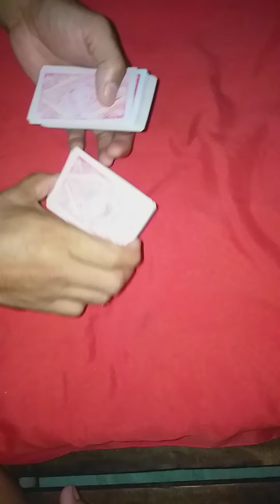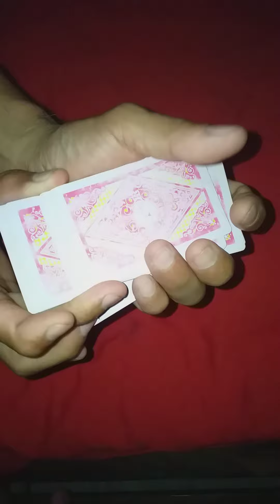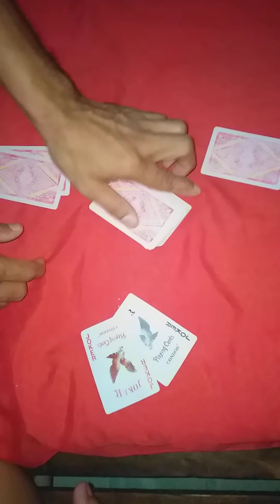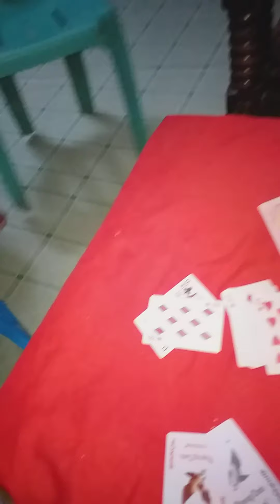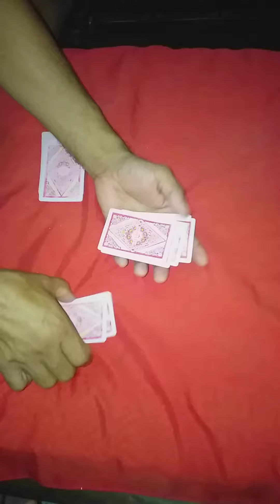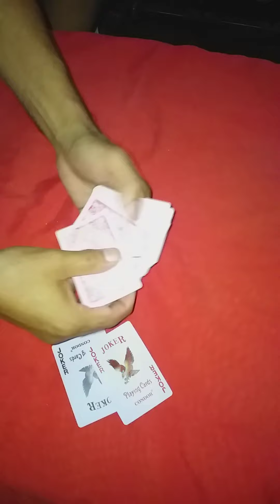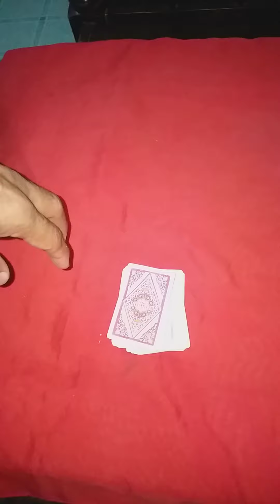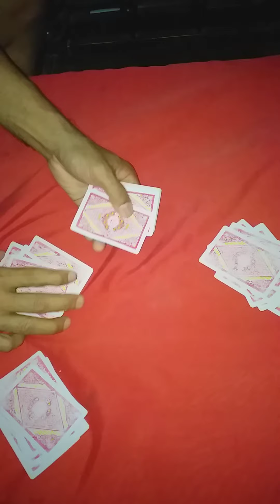TONG IT SAYO LAGI ANG JOKER 🃏🃏 | SETTINGS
PAANO MAPUPUNTA SAYO LAGI ANG JOKER SA TONG IT MANOOD NA !